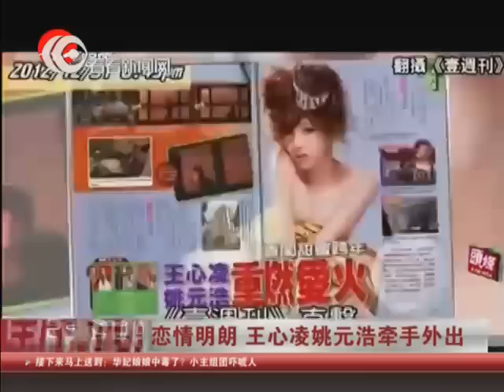王心凌姚元浩牵手外出 恋情明朗走出小三阴云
此前，王心凌、姚元浩、隋棠的三角恋情闹得沸沸扬扬，上周台湾某周刊爆料称姚元浩与隋棠的分手并不是因为王心凌，"小三"其实是与隋棠拍摄《犀利人妻》的"蓝总监"宥胜。三角恋情顿成四角恋变得更加错综复杂。这周，同一本周刊则爆料被错当作"小三"的王心凌洗脱污名后爱得坦荡荡，不顾妈妈的反对，不仅仍然坚持与姚元浩在一起，并且两人还高调牵手被拍到。